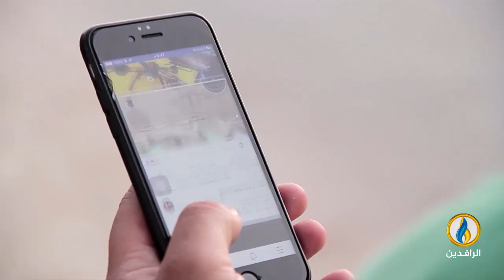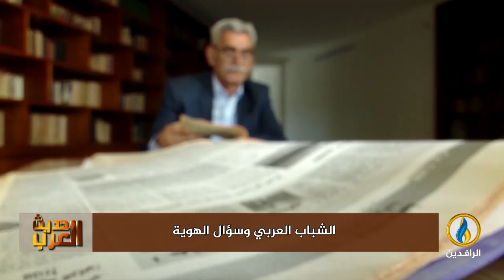لبرنامج حديث_العرب | تقرير | الشباب العربي وسؤال الهوية